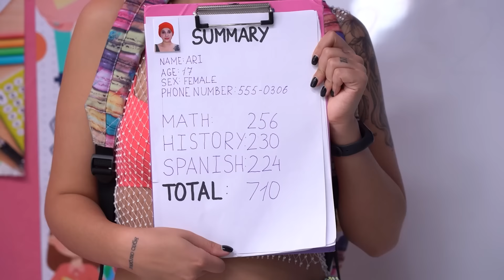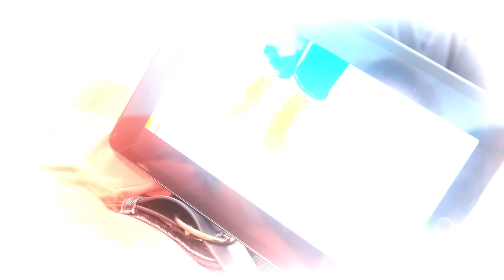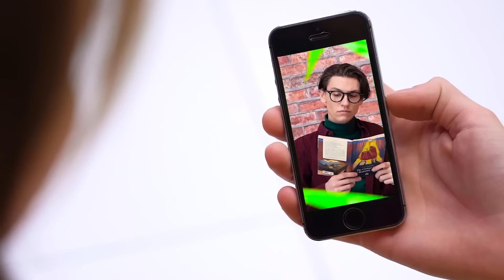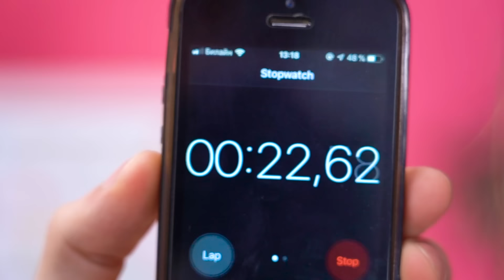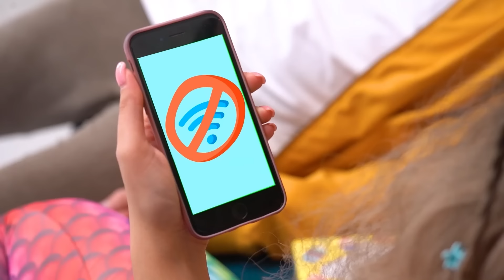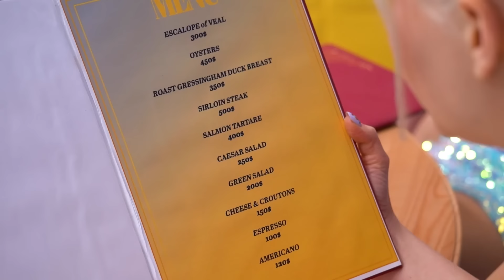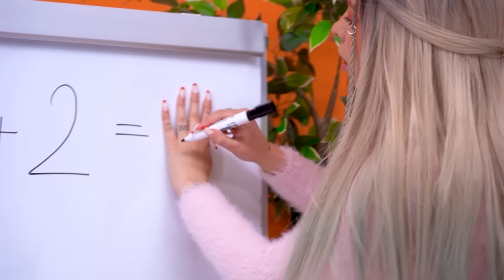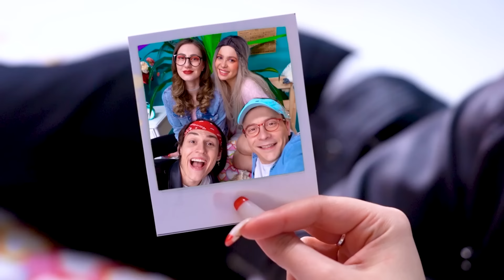La NOUVELLE fille à l'école est une SIRÈNE ! | Bonne sirène vs mauvaises farces de sirène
Une nouvelle fille à l'école est une sirène ! Regardez nos nouvelles luttes et farces Bad vs Good Girl!
Que se passe-t-il si vous faites le vœu d'être une sirène ? La nouvelle fille à l'école a un secret. Dès que l'eau la touche, elle se transforme en une véritable sirène avec une queue et des écailles !
Les sirènes sont géniales, n'est-ce pas ? Qu'elles soient chaudes ou froides, bonnes ou mauvaises, e-girl ou soft girl !
La nouvelle fille à l'école est une vraie sirène ! Elle a une queue magique et peut déplacer l'eau ! Tout le monde est obsédé par elle sauf Jamie... Qui va gagner ?